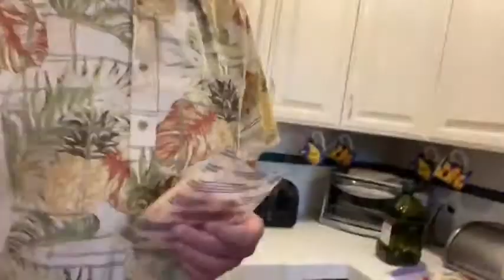Mahi Fish Tacos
This is one of our go-to fave dinners and a variation of the MarkDavis MahiFishTaco We like our tortillas warmed up on a grill, no oil and made with Mark Davis's special Cajun spice. Check out how easy it is on this week's cookingshow Also...a departure from the wine with a tasty